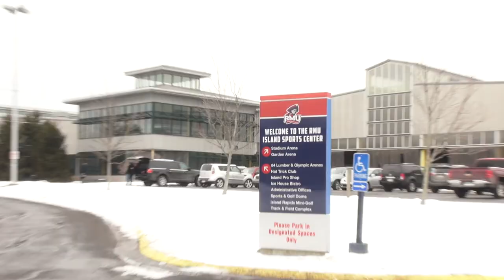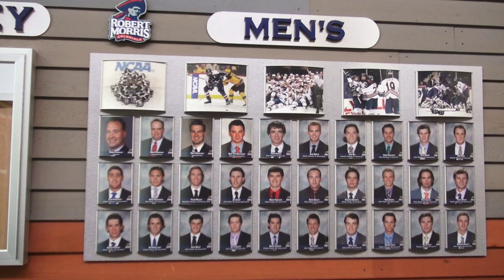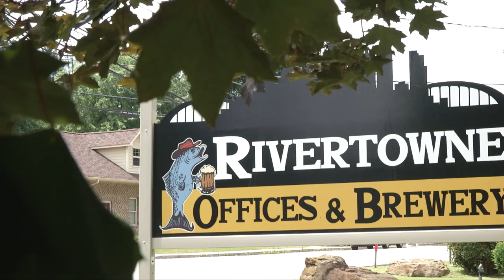Episode 2 - A Day in the Life - Dave Hanson Part 2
Dave Hanson - Former Professional Hockey Player and Dave Hanson from the movie Slap Shot (Part 2)